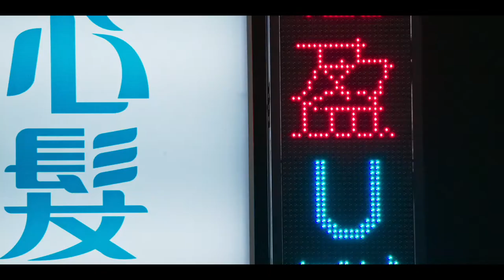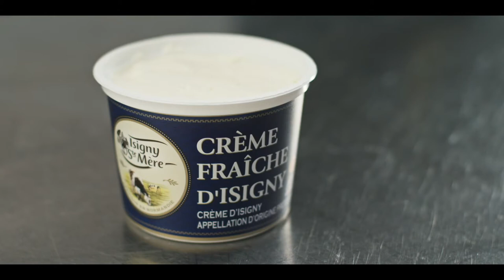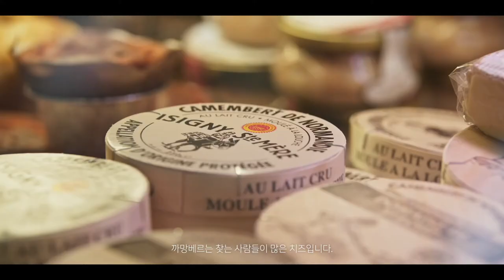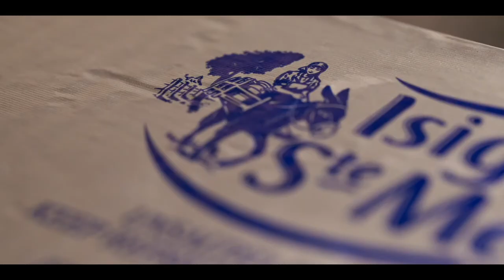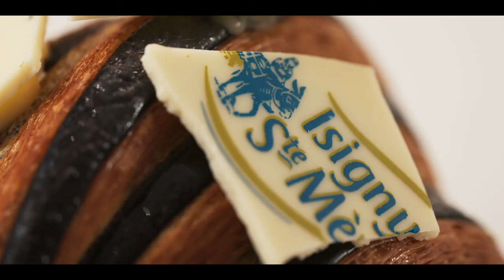이즈니 생 메르, Isginy Saint-Mère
프랑스 버터의 대명사, 이즈니 생 메르의 소개 영상을 만나보세요.